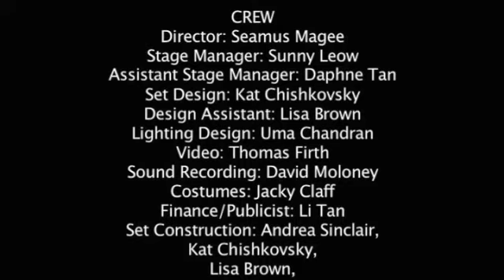Euripides Helen by Omniprop, Part 3: Menelaus Arrives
Menelaus emerges from hi shipwreck as soon as Helen leaves (somewhat conveniently). He tells his story to the audience before trying to gain entrance to the king's house. He is foiled by a doorwoman, and left loitering out the front of the palace.